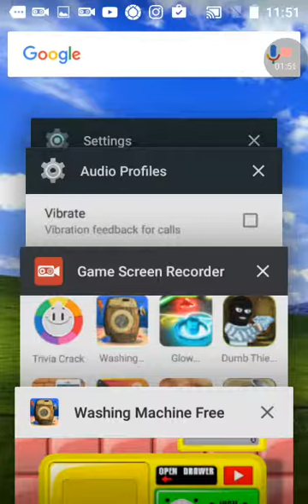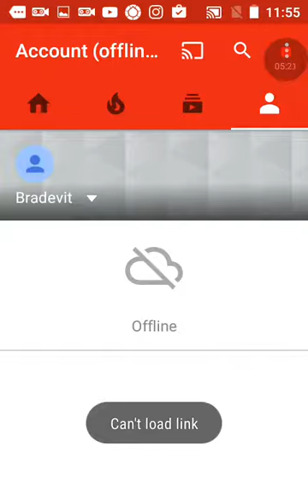6 minutes of "Washing Machine Free" (ProDesignerOne) | Android Games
Some teenager girls might need this tutorial a lot!